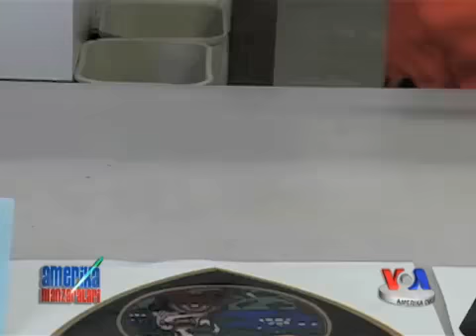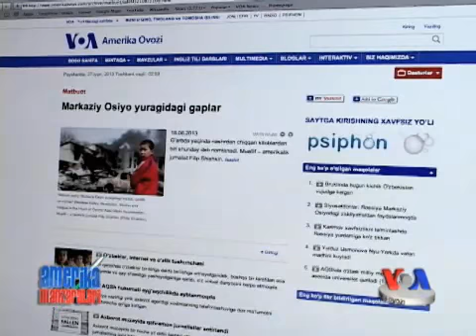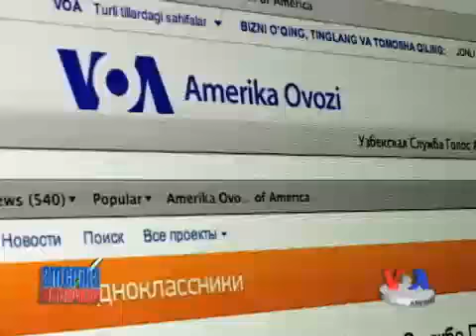Mahbuslar - o't o'chiruvchilar/Inmate fire crews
Kaliforniya shtati o'rmonlarida yong'inlar tez-tez kuzatiladi. Olov nazorat qilinmasa, atrof-muhitga katta zarar yetkazishi aniq. Bu yerda o't o'chiruvchilar tunu-kun xizmat qiladi. Ular orasida hatto mahbuslar ham bor.